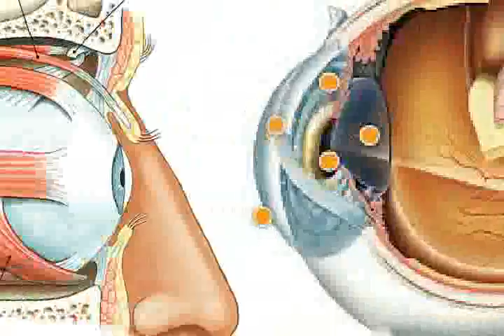Eyes diseases video picture